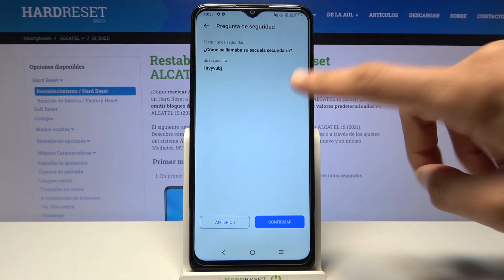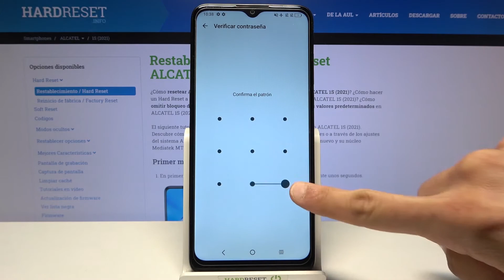Cómo bloquear aplicaciones con contraseña en ALCATEL 1s 2021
¡Hola! Hoy queremos presentarte cómo bloquear aplicaciones en Alcatel 1s 2021 en unos pocos pasos. Quédate con nosotros y aprende a bloquear aplicaciones en tu Alcatel 1s 2021.

¿Cómo bloquear aplicaciones en el Alcatel 1s 2021? ¿Cómo se bloquean aplicaciones en el Alcatel 1s 2021? ¿Cómo bloquear aplicaciones con contraseña en el Alcatel 1s 2021? ¿Cómo bloquear solo algunas de las aplicaciones en Alcatel 1s 2021? ¿Cómo desbloquear aplicaciones en Alcatel 1s 2021? ¿Cómo quitar el bloqueo de las aplicaciones en Alcatel 1s 2021? ¿Cómo desactivar el bloqueo de las aplicaciones en Alcatel 1s 2021?